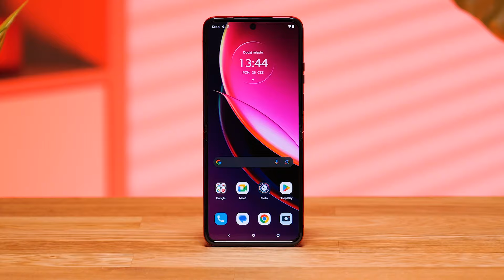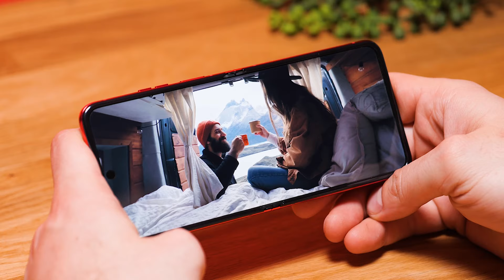Smartfon Motorola razr 40 ultra – dane techniczne – RTV EURO AGD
Składany smartfon z dużym ekranem głównym 6,9” pOLED, 165 Hz. Dodatkowo ma zewnętrzny ekran, na którym możesz korzystać z wielu funkcjonalności smartfona bez jego otwierania. Ekran Flex View pozwala ustawiać telefon pod różnymi kątami. Aparaty z funkcją stabilizacji obrazu robią ostre zdjęcia nawet w nocy. System aparatów posiada obiektyw macro i szerokokątny. Możesz robić selfie tylnymi aparatami o dużej rozdzielczości korzystając z podglądu na ekranie zewnętrznym. Motorola Razr 40 Ultra wyposażona jest w procesor Snapdragon® 8+ Gen 1. Smartfon ma wyjątkowo wydajną baterię 2800 mAh i obsługuje szybkie ładowanie Turbo Power 30W. Duże głośniki stereo generują wielowymiarowy dźwięk. Redukcja szumów otoczenia gwarantuje wyraźniejsze rozmowy głosowe dzięki systemowi trzech mikrofonów.

Nie wiesz jaki produkt wybrać? Pomożemy Ci!